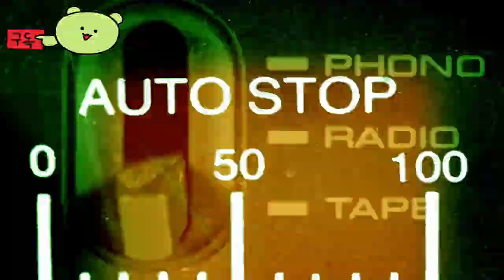콜 오브 듀티 워존과 모던 워페어 3 ( Call of Duty Warzone and Modern Warfare 3 ) 공식 데빈 부커 번들 비네트 영상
🕹️Game content
기록을 경신한 Call of Duty®: Modern Warfare® II의 속편에서 Captain Price와 Task Force 141이 궁극적인 위협에 맞서 싸우게 됩니다.

⚡Game Developer
 슬레지해머 게임즈 , 트레이아크 , 인피니티 워드 , 비녹스 , 레이븐 소프트웨어 , 하이 문 스튜디오 , 데몬웨어